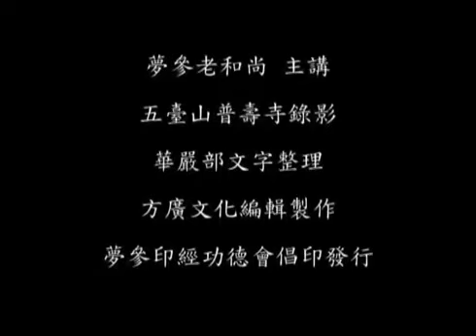大乘大集地藏十輪經 115